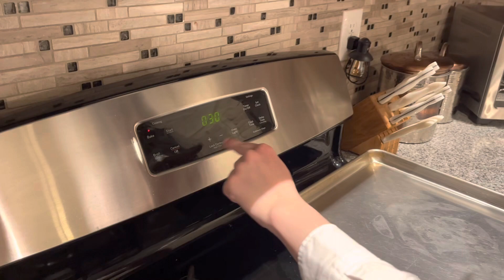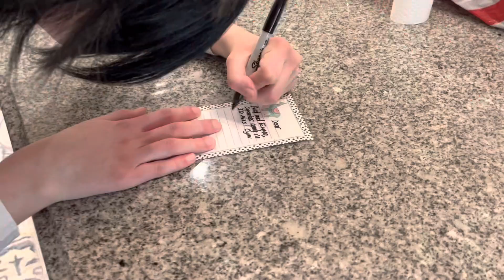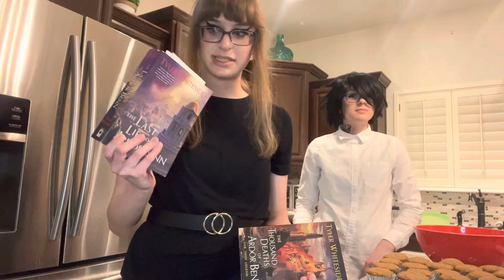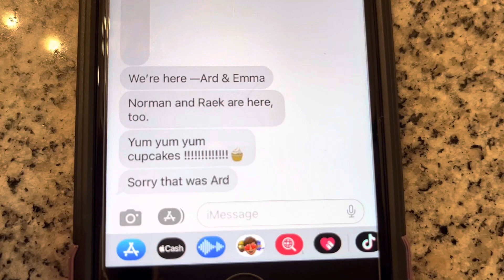QUARRAH KHAI AND RAY MAKE CUPCAKES!!!🧁🎊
Quarrah + Ray (tpn) cosplays :D

Thank you for your books and your awesome characters!
I love everything you put together, and must confess that I am a fervent reader of yours (haha).
You're epic, and thank you for the amazing Ardor Benn books!!
(I'm getting my sister to read the first book, so she may cosplay Ardor sometime soon 🤗)
I hope you enjoy the video!! Have a splendid day!

Moments of me ranting about your books:
0:16
16:12
20:11